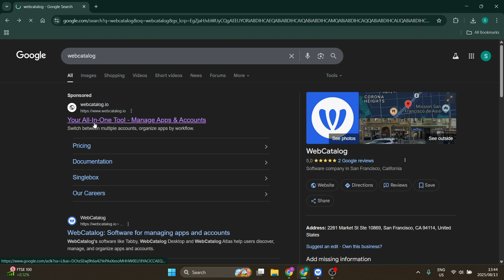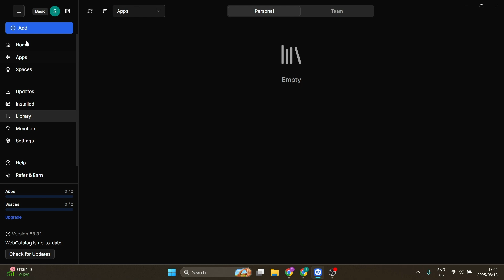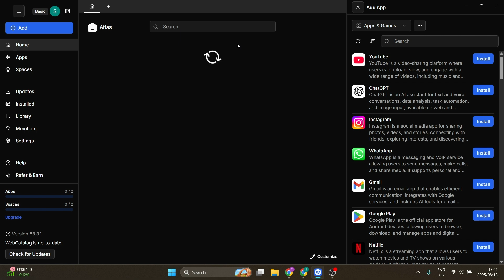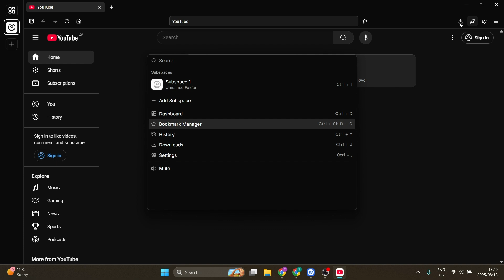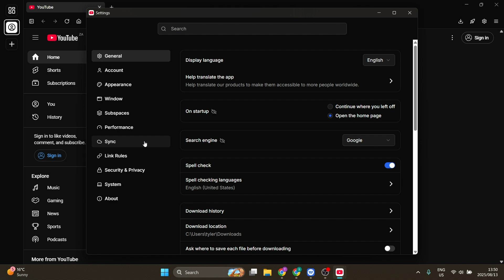WebCatalog Desktop Review | This Is Why You Should Get It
In this detailed review, we explore why WebCatalog Desktop is an essential app for anyone wanting to streamline their online tools into a dedicated desktop experience. We cover its unique features such as converting web apps into independent desktop windows without browser clutter, offline accessibility, and enhanced privacy controls. Watch as we test performance, customization options, and user interface intuitiveness, demonstrating how WebCatalog boosts productivity for remote workers, students, and professionals alike. We also discuss pricing, supported web apps, and integration capabilities, giving you a complete overview to decide if Webcatalog fits your personal or professional needs. If you’re tired of juggling multiple browser tabs and want a cleaner digital workflow, this video shows why WebCatalog could be the perfect solution.

In this video, viewers are introduced to the **webcatalog** **desktop** app, a tool designed to boost **productivity**. Learn **how to be productive** by exploring its features on both **windows 10** and **mac app**. This guide showcases how this app enhances your overall **productivity apps** experience.